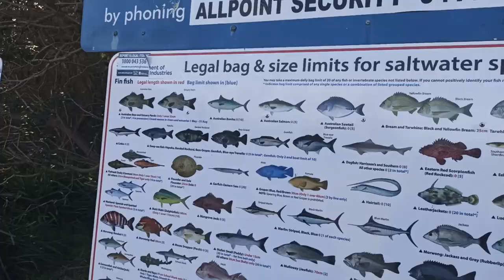Wyong , Australia 2 | Milk Factory, Noraville, and Norah Head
Let's visit Wyong, Central Coast with beautiful local attractions. It is one hour and half from Sydney via train